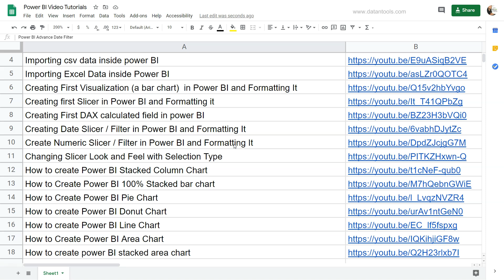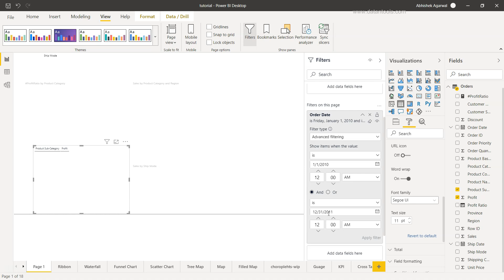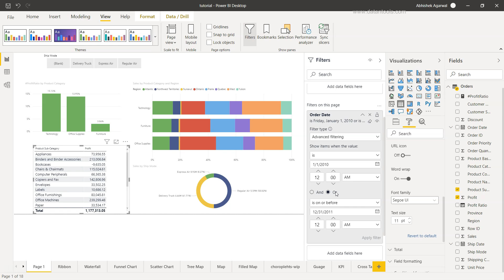Power BI Advance Date Filtering Tutorial with Example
Power BI tutorial for beginners on how to create advance date filter and use them. I have shown you an example of advance date filter in power bi which will help you easily understanding some of the advance date filtering options that is available in power bi to specify multiple date conditions.